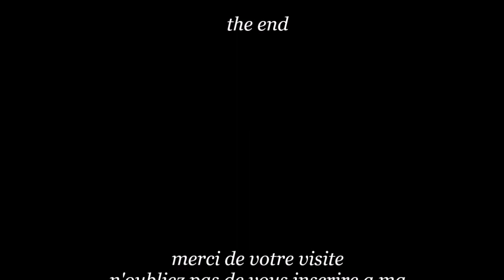Pendule d'époque RESTAURATION en bronze et marbre blanc Surmontée d'un chevalier en armure avec sa m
bonjour , voici une Importante pendule en bronze ciselé à deux patines d' EPOQUE RESTAURATION (début dix neuvième siècle ,époque tout  début du règne de Charles X )

elle est  Surmontée d'un  chevalier en armure assis avec sa masse d'arme .
sur le bouclier figure le blason qui est divisé Coupé et réparti en 3 face , au premier fascé de 3 fleur de lys , au second dragon de lys d'or et au lambel de gueules, au troisième de trois  fer a chevaux.
(toutes précisions de l'identité de ce personnage seront les bien venus :)
sa base de marbre blanc ou d’albâtre et de bronze est  festonnée de  Décor de palmettes et de fleurs de lys de feuilles de chêne , de roses ainsi que d'une couronne surmontée de guirlandes . en façade , une scène du même noble personnage, qui je pense est sur le point de s'éteindre entouré de deux serviteurs dont un lui apportant des clés.

son mouvement de paris  A FIL est en état de marche
elle est de très belle dimension , elle mesure :
57 centimètre  de haut = 22,44 inches
41 centimeter de large =  16.14 inches
le fait que chaque pièces en bronze soit démontable ,  atteste de son authenticité et de l'époque directoire
regardez les photos et le film sur youtube:
retrouvez le post complet et de nombreuses photos très détaillée a cette adresse :